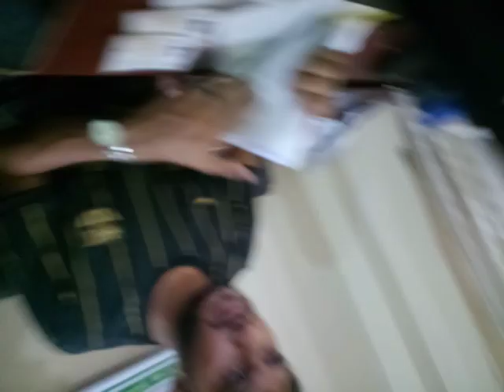September 26, 2022(4)